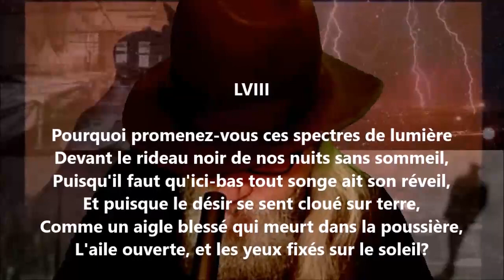Namouna - Chant premier LVIII - Alfred de Musset lu par Yvon Jean